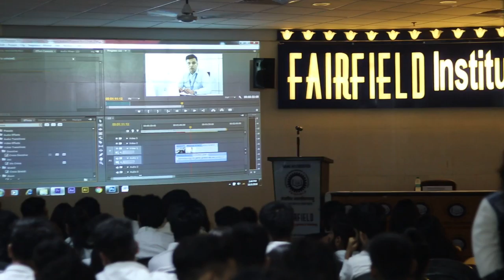Workshop on Exposure of Videography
Workshop on Exposure of Videgraphy  and Video Editing by Mr Aurko Dengupta, Founder -Wolvesmash